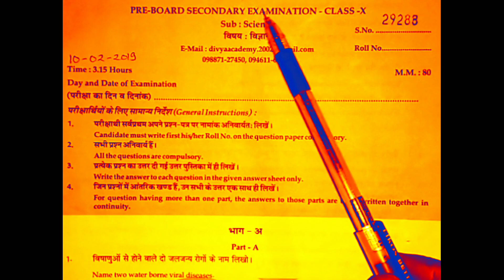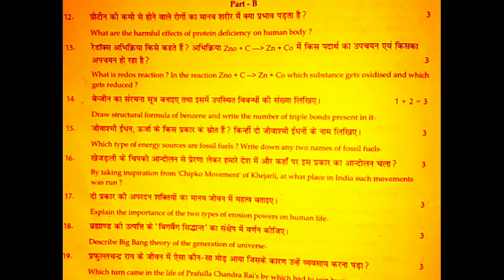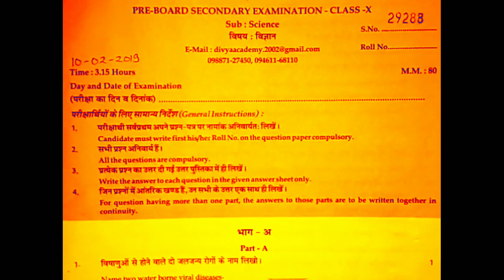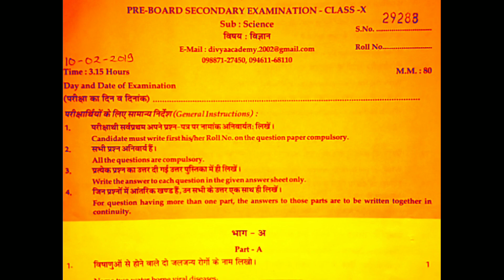10th board paper 2019,10th pre board paper 2019,10th pre board exam science paper,10th rbse exam 201